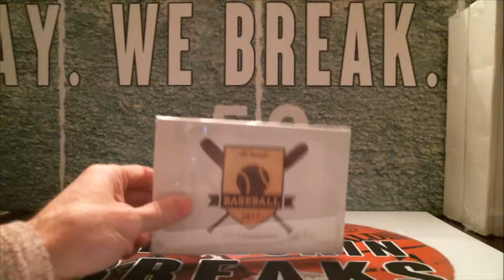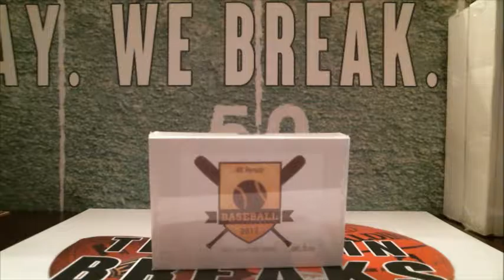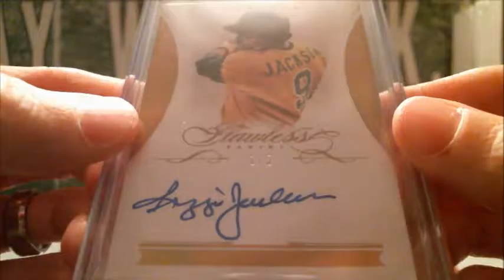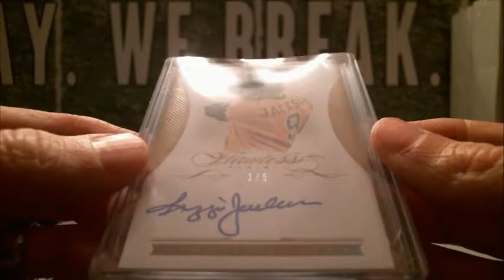1/29/17 - 2017 Hit Parade Gold Baseball 1 Box Break